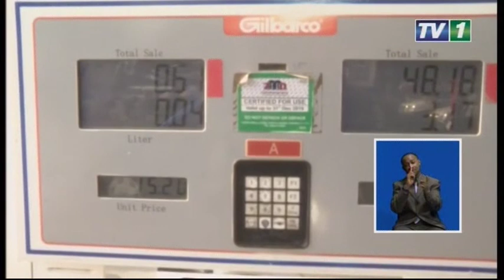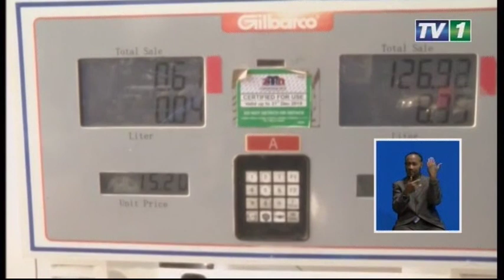zam1news.com - ZNBC TV1 News | 23rd September 2019 | Lusaka ZAMBIA